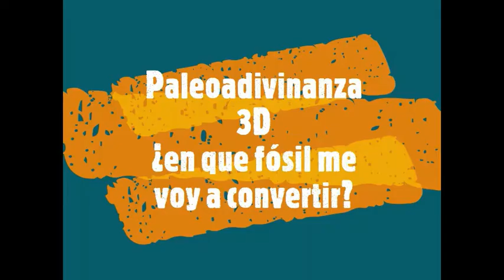Paleo adivinanza Impresión 3D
Una paleo adivinanza 3D consiste en averiguar mediante el visionado de la creación de un fósil con la impresora 3D, que organismo fósil va a aparecer. Para ello, a partir de algunas pistas tendréis que adivinarlo antes de que finalice el vídeo de 2 minutos de duración.
Realización Jose A. V.